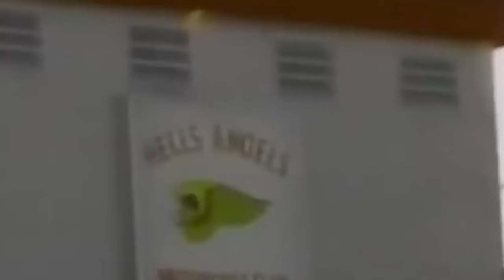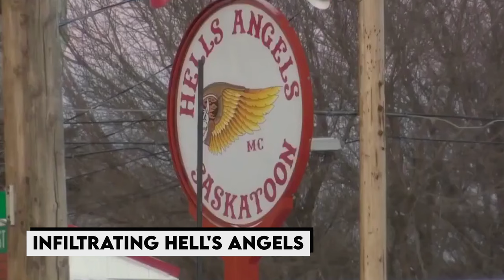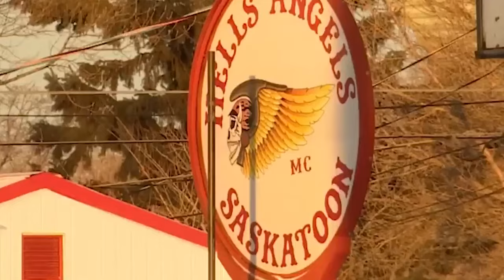Hells Angels Member Snitched To The Police And Got K!lled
Imagine this: a member of the infamous Hell's Angels decides to spill the beans to the police, risking it all to bring down his former brothers in arms. But as tensions rise and secrets unravel, the consequences prove fatal.

What leads someone to betray their own gang, knowing the consequences could be deadly? And how do these informants navigate the dangerous underworld of organized crime, where loyalty is everything?

Stick around as we uncover the jaw-dropping stories of informants like Danny Kane, Noel Harder, and Stephanie "Godess" Gagné, who played a crucial role in taking down the mighty Hell's Angels.
Body of the Script:
Danny Kane's story started in Canada, back in 1963. He was raised at Newfoundland but later moved to Toronto when he was 18. That's where he got tangled up with the Hell's Angels. He was part of their Elite Nomads crew, known for being pretty rough and tumble. Trouble seemed to follow Danny, and in 2004, the police slapped him with some serious charges, like dealing drugs and planning some shady stuff.

Facing the prospect of a long stretch behind bars, Danny had a big decision to make. He could either face the music and risk spending years in prison, or he could spill the beans to the cops. [a]Now, imagine being in his shoes - it wasn't an easy call. Those Hell's Angels weren't the type to take betrayal lightly. They were notorious for their retaliation against snitches. But Danny decided enough was enough.

He took a leap of faith and decided to help the police. He gave them info on the gang's drug operations and even spilled some juicy details about their inner workings. Danny's cooperation was a game-changer in the fight against organized crime in Canada.

But it wasn't a walk in the park for Danny. He put his life and the lives of his family on the line by crossing the Hell's Angels. Those guys don't play nice with snitches. But Danny was determined to do the right thing, even if it meant risking it all.

Imagine being in Danny's shoes. He knew that if the Hell's Angels caught wind of his snitching ways, it wouldn't end well for him. But he still went ahead and testified against his former gang members in court. Now, that takes some serious courage.

Ballinger spilled the beans on some important info about how the Hell's Angels worked, which helped the police catch more than 120 gang members and their buddies. Can you imagine? It was like hitting the jackpot of info! And he even spilled some secrets from a Hell's Angels meeting way back in '94, which kicked off a series of events that led to a huge bust[b].